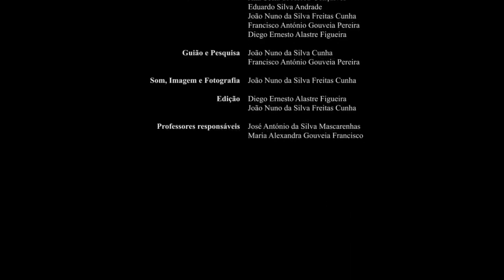Escola Básica e Secundária Gonçalves Zarco - Anti fake news Crew